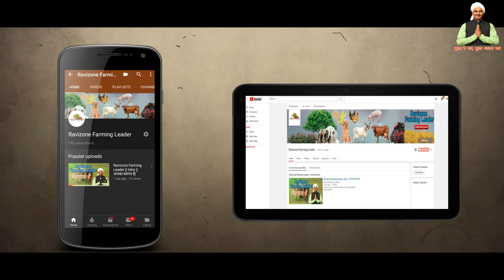बकरीयों में दस्त के देसी इलाज | Goat Loose Motion Desi Treatment | घरेलू इलाज Ep03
videos Type 👇🏻
Mushroom Farming
Machinery of Agriculture
Goat Farming
Poultry Farming
Pig Farming

TikTok Official - RavizoneFarmingLeader

VMate Official - RZfarmingleader

Likee Official - RZfarmingleader